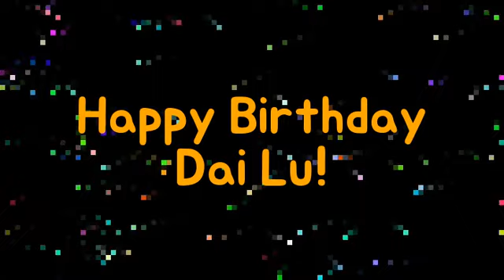Happy Birthday Dai Lu